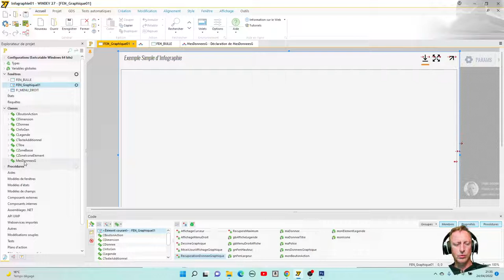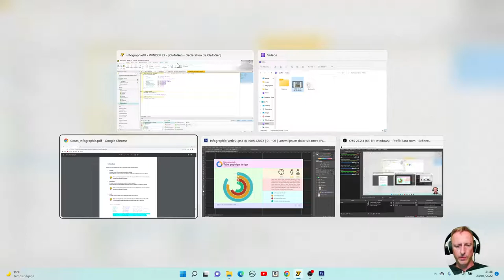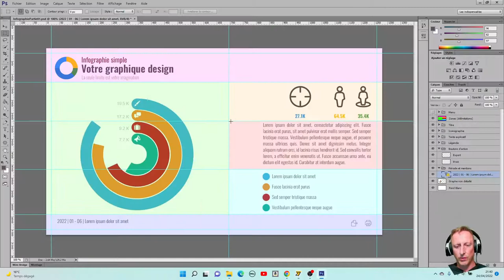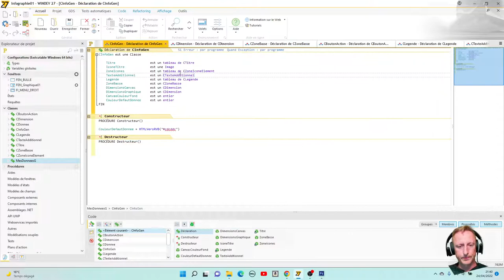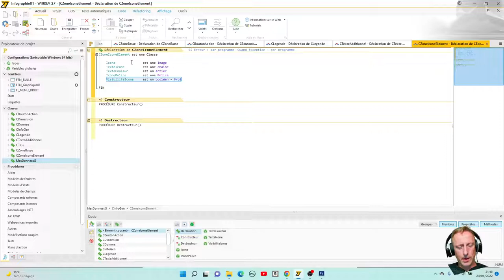POO Infographie Graphe complet (Partie2a)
Présentation d'un graphe de type infographique utilisant la POO et un champ image uniquement.
Lien pour accéder au projet complet et à la documentation (cours en pdf inclus) :